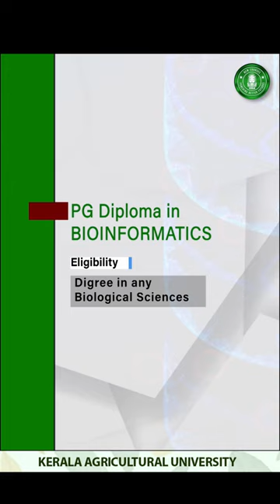Admission Date Extended | All New Courses | Kerala Agricultural University